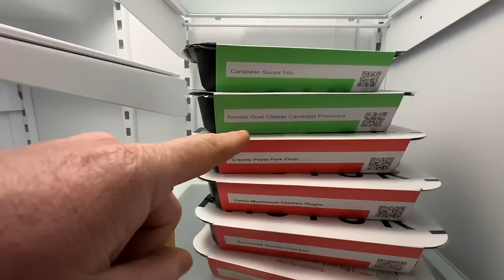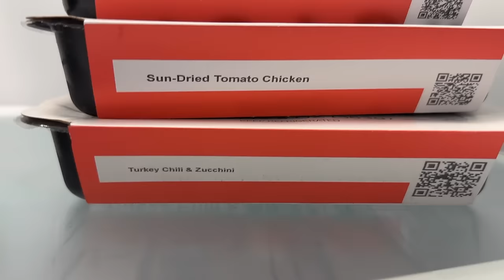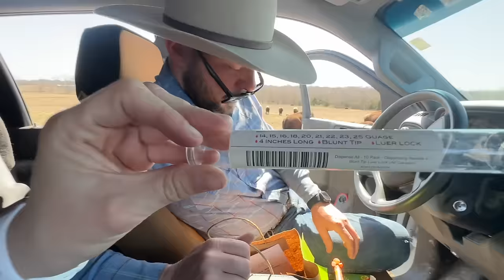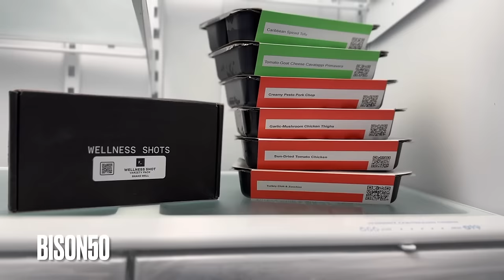Had to Shoot This Cow With Calf!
Buffalo Hippy
110 West Muskogee Ave

Soundstripe Copyright codes: